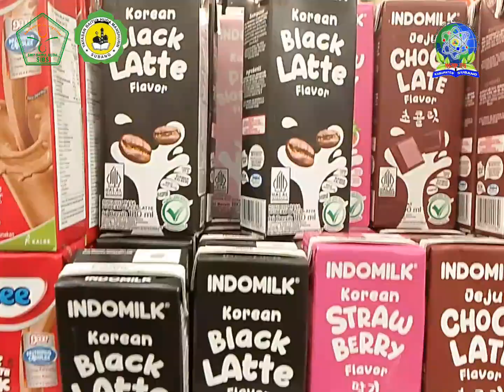SMP Baitul Huda SIBS II Jajanan Ndeso Kekinian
Memberikan motivasi kepada masyarakan untuk bisa menginovasi kearifan lokal terutama daerah Jawa Barat menjadi jajanan kekinian agar menambah nilai jual kearifan lokal indonesia